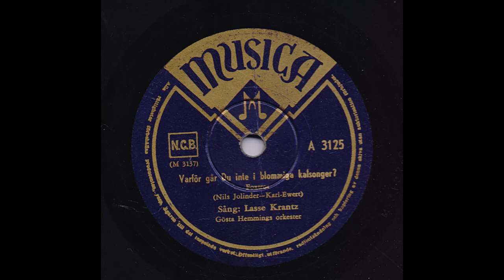LASSE KRANTZ -VARFÖR GÅR DU INTE I BLOMMIGA KALSÅNGER ?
Inspelad: Stockholm 4 mars, utg mars 1950
Längd: 3:11